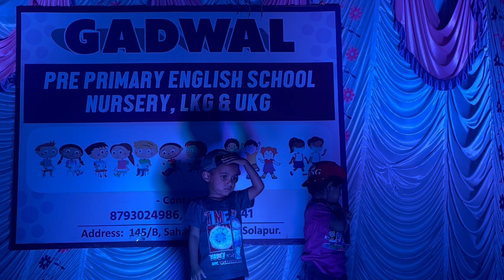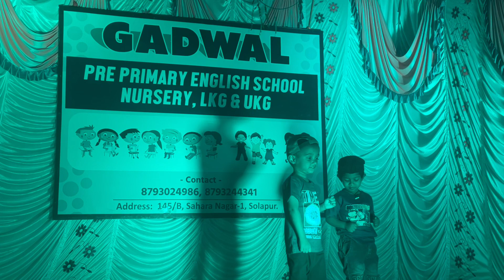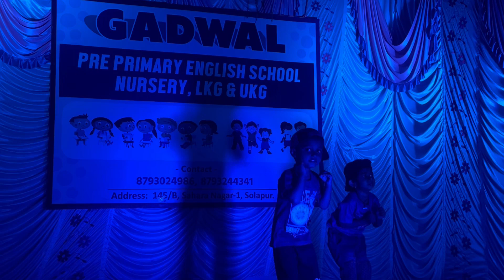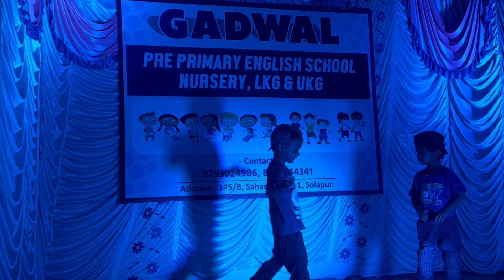Annual Gathering Performance @GADWALPRESCHOOLandCLASSES || Chhota Bachha